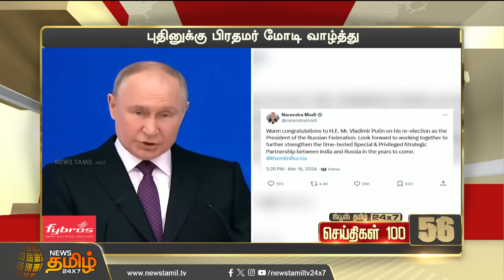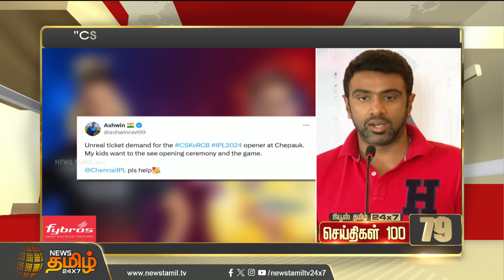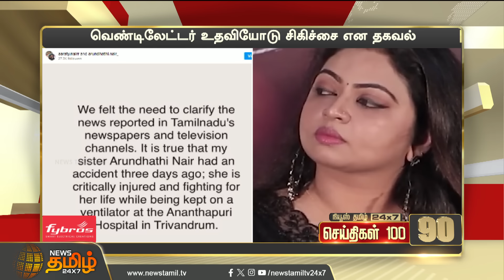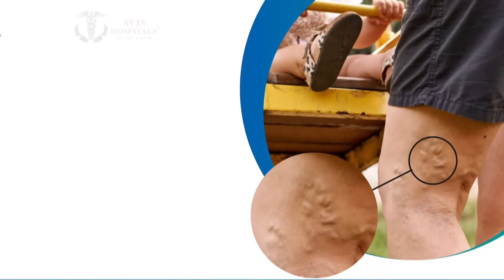Today Fast 100 - 19 March 2024 | இன்றைய 100 முக்கியச் செய்திகள் | Morning News | NewsTamil24x7